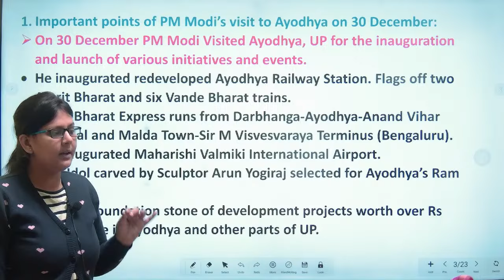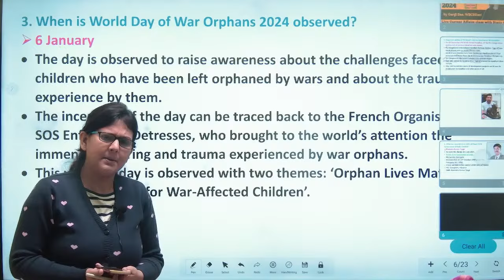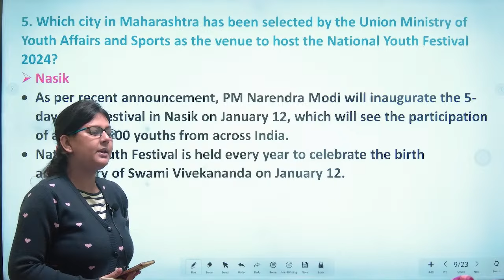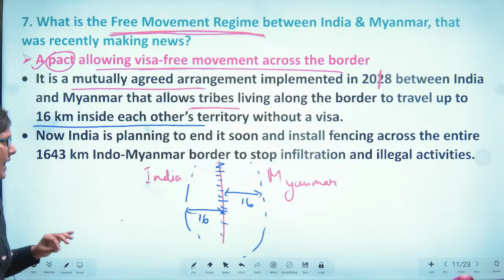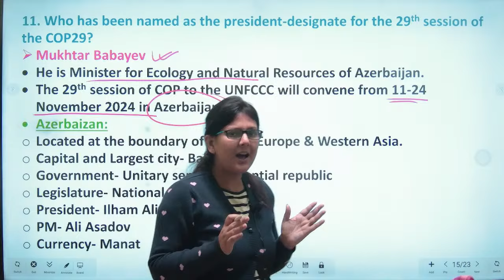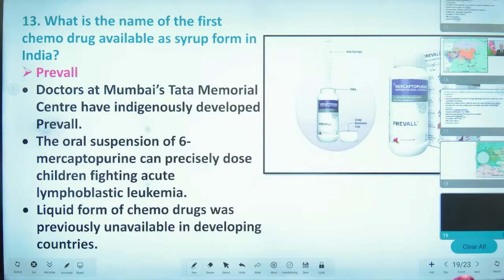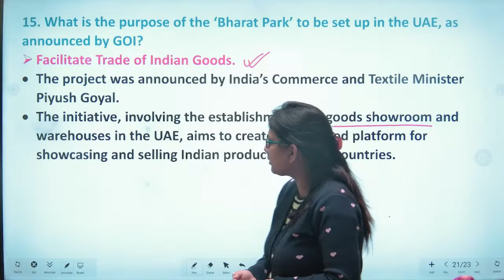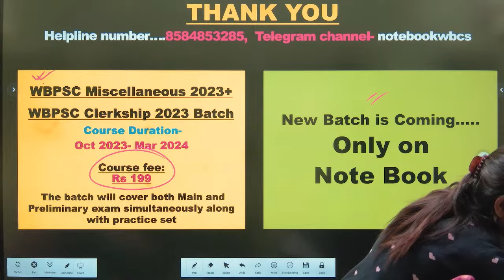7 & 8 JANUARY | 2024 | Current Affairs | Gargi Das | WBCS(Exe) | Note Book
7 & 8 JANUARY | 2024 | Current Affairs | Gargi Das | WBCS(Exe) | Note Book

New Batch is coming.